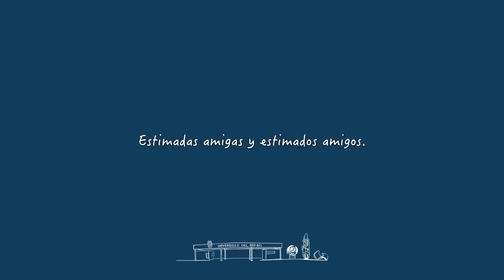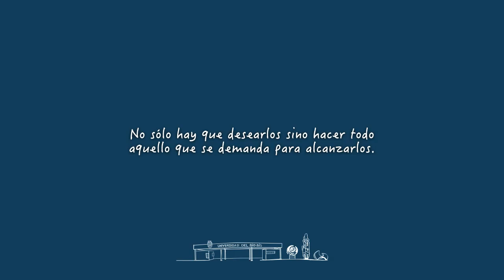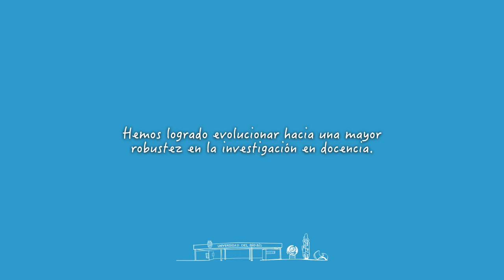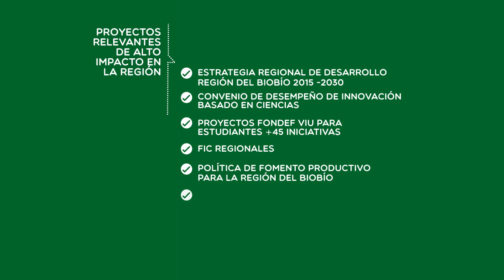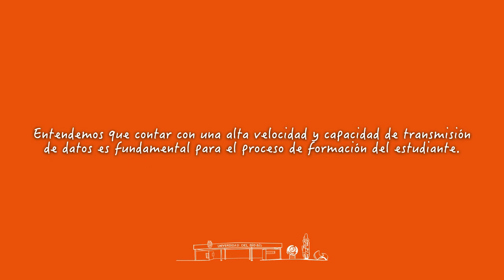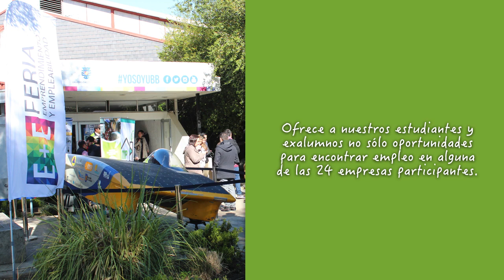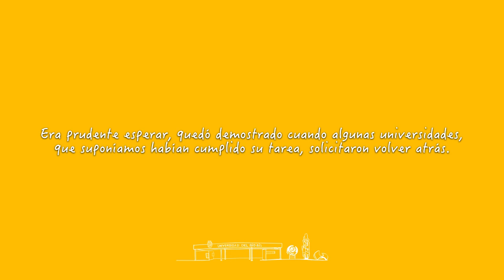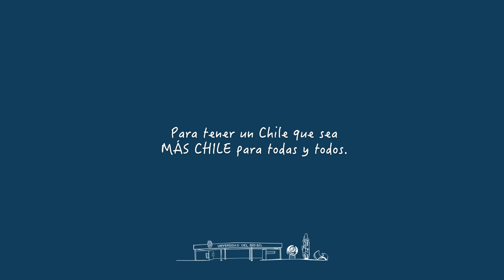PRESENTACIÓN CUENTA ANUAL 2018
Nuestro Rector Dr. Héctor Gaete Feres realizó este miércoles 11 de abril de 2018, la tradicional presentación de la Cuenta anual, en el marco del aniversario